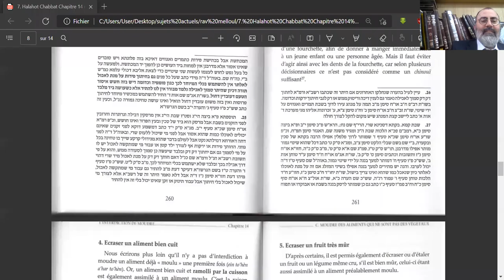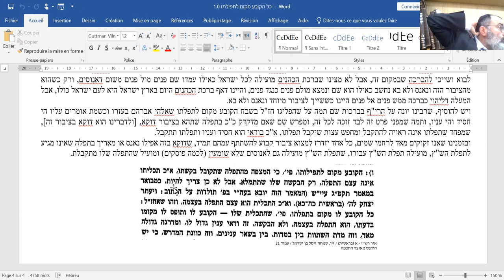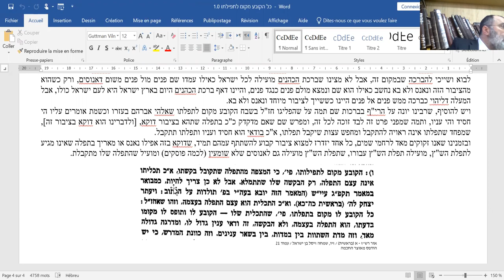Rav Moshe Ammar - Guemara Brahot - 04052022